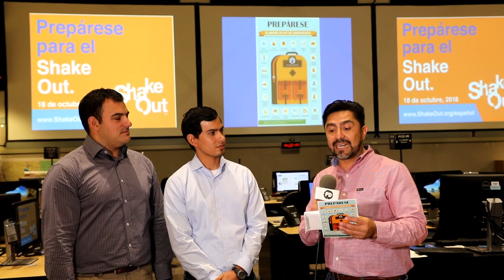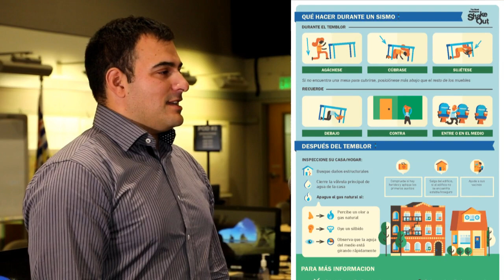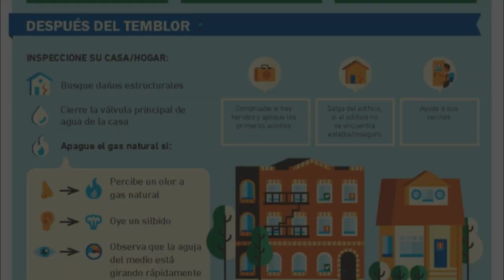GRAN SACUDÓN DE WASHINGTON - COMO SALVAR LA VIDA EN UN TERREMOTO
¿Si en este momento comenzara un terremoto que harías?
Ve este video, ¡TE PUEDE SALVAR LA VIDA!

El Gran Shakeout o el Gran Sacudón de Washington es el 18 de octubre del 2018 a las 10:18am. Únete al simulacro de terremoto y sirena de Tsunami más grande del mundo. ¡Lo invitamos a unirse con millones de personas que van a practicar cómo "Agacharse, Cubrirse y Sujetarse".

¡Washington es el Estado de terremotos! La pregunta no es “SI” va a ocurrir un terremoto, sino “CUANDO” sucederá. ¿Estás listo/a para enfrentar la emergencia al menos por 2 semanas?

Aprende que hacer y cómo prepararte. ¡Participa, practica y compárte, ayuda a salvar la vida de alguien más!